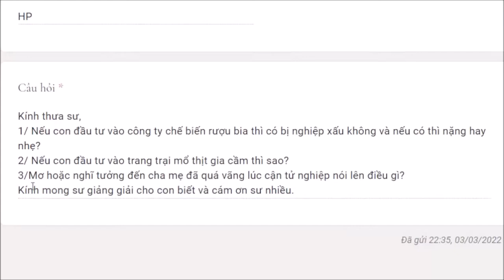1148. Nghĩ đến người thân lúc lâm chung